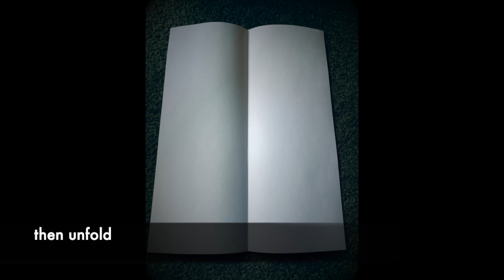Paper Boat Craft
Learn to make a paper boat from one sheet of  8.5"x 11" paper.